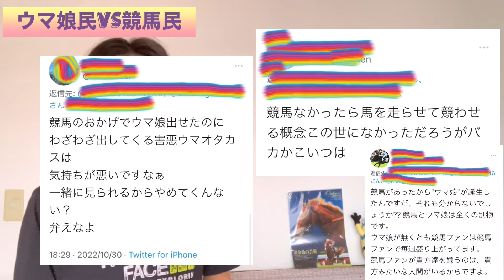【ウマ娘4thライブ】ウマ娘民と競馬民の対立が激化している件について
この2界隈が仲良くなる日は遠そう…